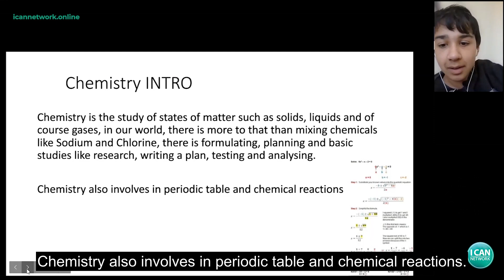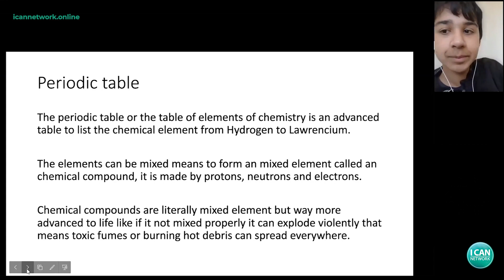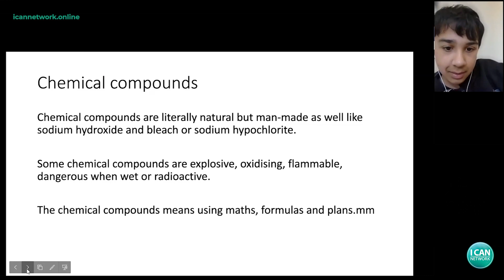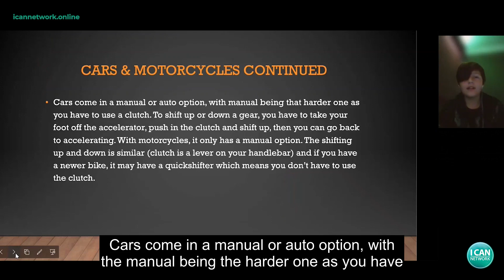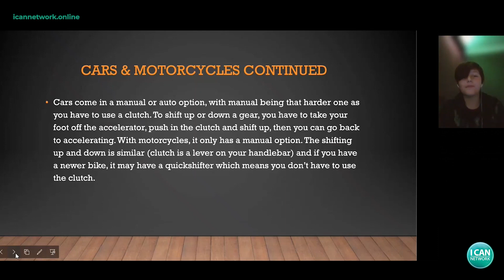AWETISM 2021 Presentation by I CAN Greater Melbourne - Cranbourne Secondary College